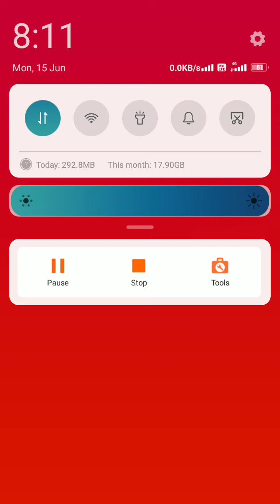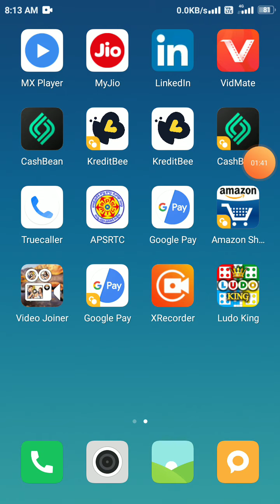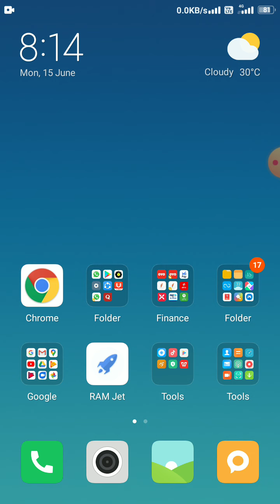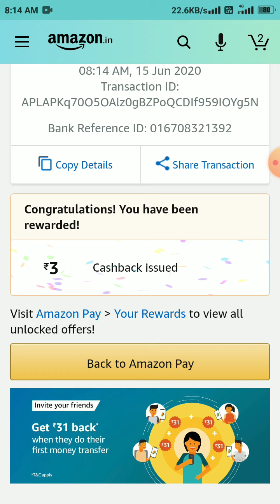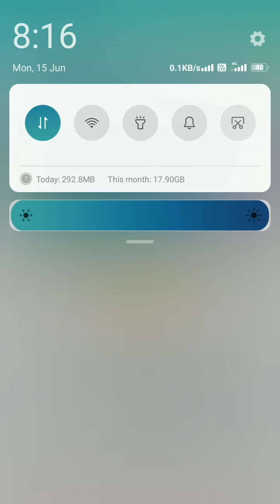Amazon pay and oyo new offers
Extended till 30 june